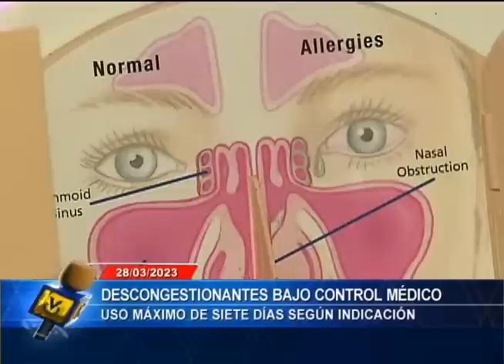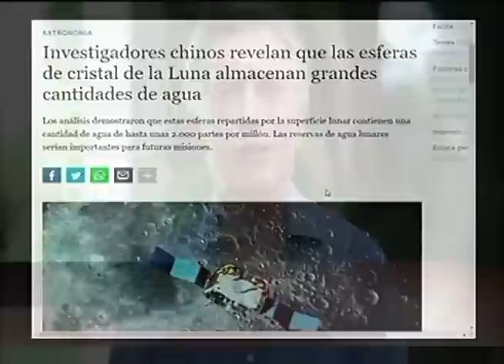Emisión Matutina - 29 de marzo de 2023